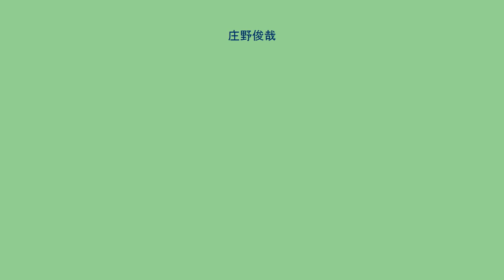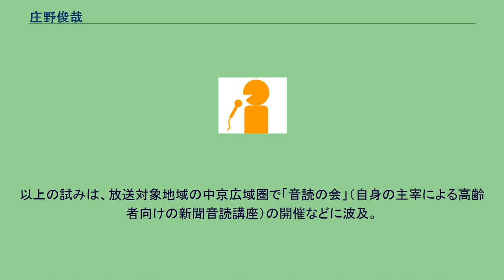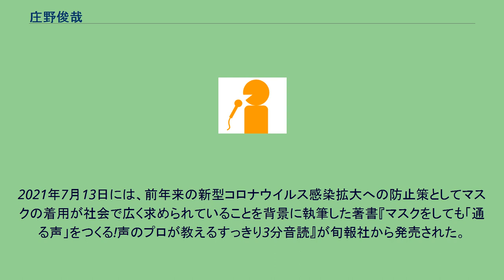庄野俊哉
庄野 俊哉（しょうの としや、1965年12月11日 - ）は、東海テレビ放送のアナウンサー。
兵庫県西宮市の出身で、兵庫県立西宮南高等学校を経て立命館大学文学部へ進学。
大学卒業後の1988年4月1日付で、アナウンサーとして東海テレビ放送へ入社した。
入社後は、報道・情報番組を主に担当。
2007年7月から3年間は、本社のアナウンス部を離れて、東京支社で（当時平日の昼間に放送されていた）自社制作の帯ドラマの宣伝業務へ専念していた。
2010年7月から本社のアナウンス部へ復帰したことを機に、アナウンサーとしての活動を再開。
2013年4月から3年間にわたって、アナウンス部長を務めた。
その一方で、中日新聞朝刊の生活面に毎日掲載されている『くらしの作文』（読者からの投稿で構成される500字前後のコラム）を音読する」という試みを、アナウンス部長時代の2015年から開始。
音源については自分でICレコーダーに収録しているとのことで、音読の音源を公開したコラムは、2021年6月2日の時点で2,000作にまで達している。
以上の試みは、放送対象地域の中京広域圏で「音読の会」（自身の主宰による高齢者向けの新聞音読講座）の開催などに波及。
2021年7月13日には、前年来の新型コロナウイルス感染拡大への防止策としてマスクの着用が社会で広く求められていることを背景に執筆した著書『マスクをしても「通る声」をつくる!声のプロが教えるすっきり3分音読』が旬報社から発売された。